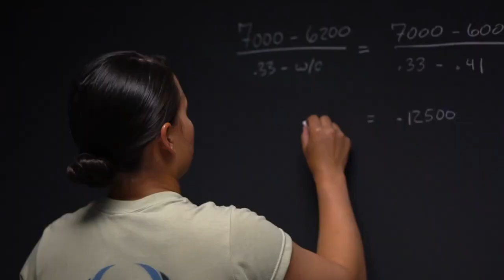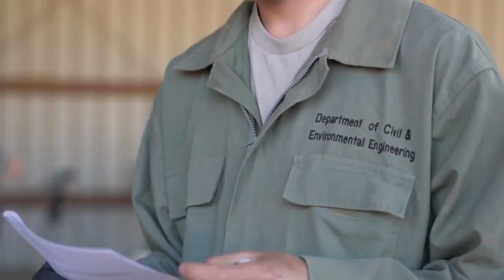Field Engineering and Readiness Lab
US Air Force Academy is building the future leaders of Civil Engineering through the Field Engineering and Readiness Lab (FERL). Mentored by Active Duty, Reserve, Guard, and Civilian personnel from across the Civil Engineering enterprise, USAFA cadets receive a first look at what it truly means to be an Air Force Civil Engineer.